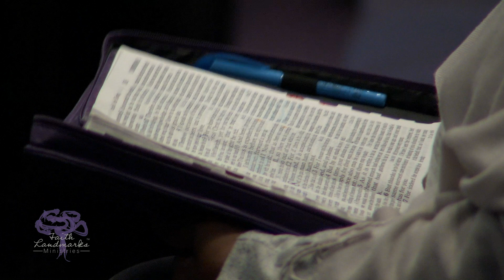New Covenant Precepts - Part 4 - "Divine Prosperity"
Service Date: Wednesday PM, 01/22/20